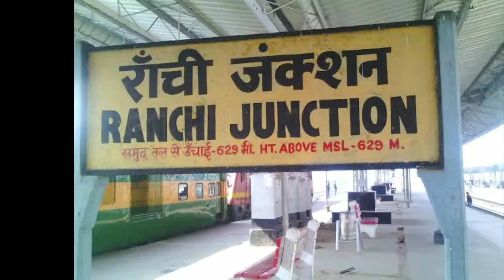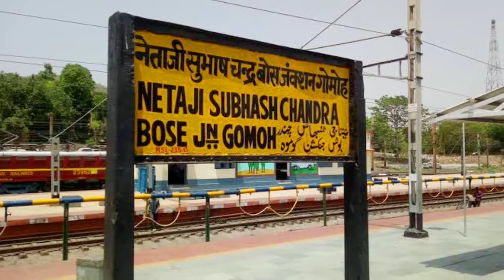रांची से पटना जनशताब्दी एक्सप्रेस की पूरी जानकारी | 12366 Janshatabdi train | Indian railways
12366 रांची से पटना जनशताब्दी एक्सप्रेस की पूरी जानकारी | 12366 Ranchi To Patna Janshatabdi Express Train
Fare, stoppage, Time Table full detail information.

Please watch this video & subscribre to our channel. !